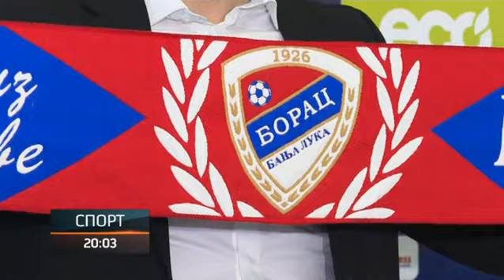Maksimović predstavljen kao novi trener Borca